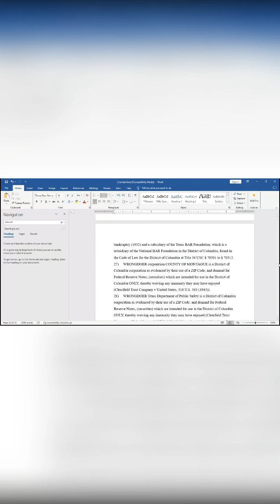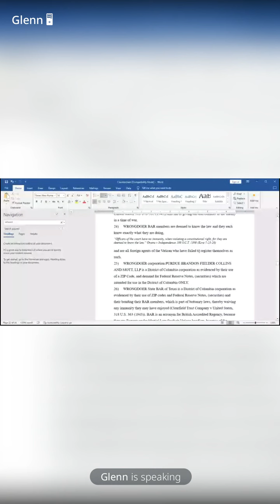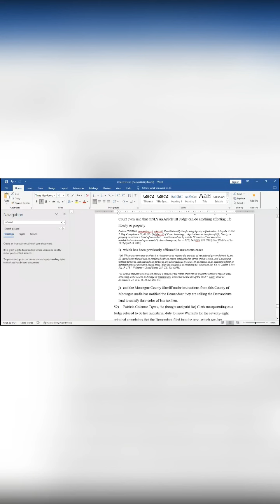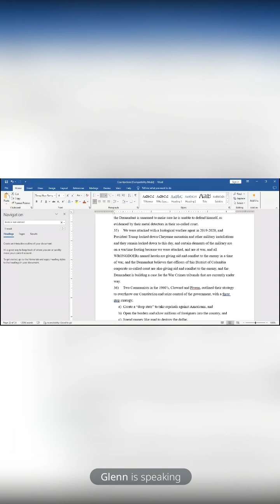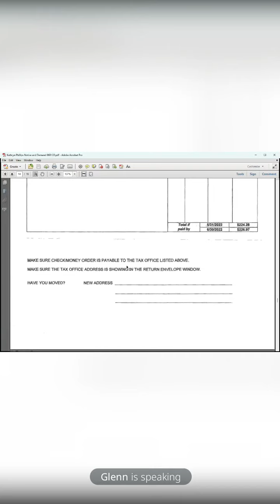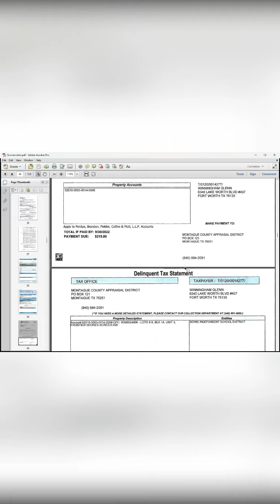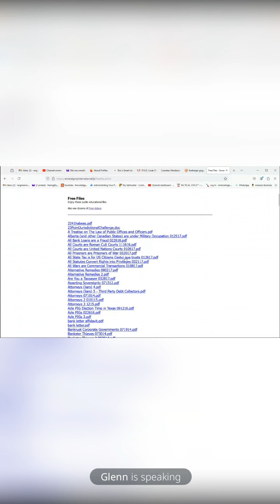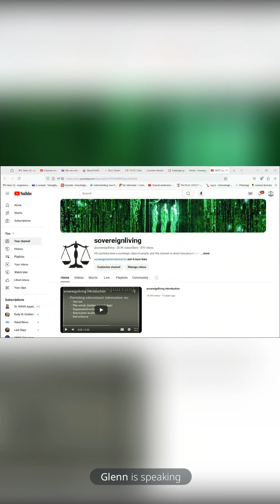Bills of Attainder - We are Law 13 September 2024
Youtube and their parents Google, and Alphabet want to be sued because they have taken my channel down twice

I am now uploading videos to Rumble.

Youtube took my channel down and after I told them I was going to sue them, it was back up in 11 minutes.

Litecoin is the preferred method of payment.

You can send Litecoin to LX9LjYiHkH3NFwq1mdstBuypKLoWeAFzNJ

Bitcoin Cash is below qrhukh9c3m8gz872rw5lcjwy0r4cm3rnxuwwud8ga0

My new book is now in stock and available for delivery from my website below, or from Amazon.com in Hard back  or kindle

"What truly matters is not which party controls our government, but whether our government is controlled by the people. "

"At the center of this movement is a crucial conviction: that a nation exists to serve  its citizens."

"For too long, a small group in our nation's Capital has reaped the rewards of government, at the cost of its citizens. Washington flourished - but the insiders refused to share in its wealth. Politicians prospered - but allowed our jobs to leave and our factories to close." "Not anymore." Donald Trump in his 2016 inaugural address.

Read the hard evidence that exposes how our elected officials sold Americans into slavery.

Understand the founding fathers' true intent when they formed our Republican form of government.

Discover the influence of the satanic Roman "cult" on our politicians and political system.

Does Donald Trump want to transfer power back to "We the People"? In Trump you will see the great battle that is upon us.

Do you want to  know the origins of the “Deep State”? Who is behind it? It is in the book!

Do you want to know why it is called “the Trump Administration?” It is in the book!

Do you want to know what an “Administration” is? It is in the book!

Do you want to  know how Trump came to be President? It is in the book!

Do you want to know who owns Congress? It is in the book!

Do you want to know why they are called “Law Enforcement Officers”? It is in the book!

Do you want to know how you have become a slave? It is in the book!

Do you want to  know why every President goes to visit the Pope on their first international trip? It is in the book